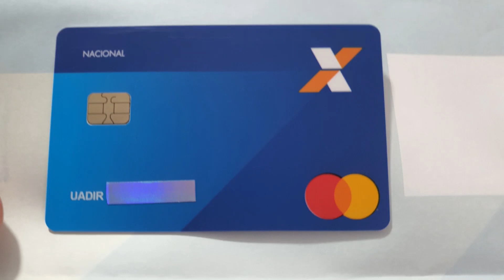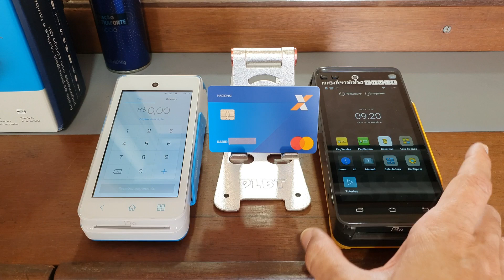Testa o Modelo Novo do Cartão de Crédito Caixa Econômica Federal Mastercard 😳